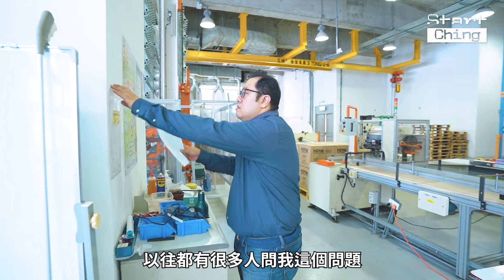StartChing 本地工廠巡遊｜走進香港唯一紙巾製造廠｜香港製造紙巾基地｜最緊要有選擇！｜香港製造｜人物專訪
【香港製造】走進本地唯一紙巾製造廠

被問到為何有信心香港人會支持香港紙巾？🧻
👨🏻HK Tissue創辦人Kenneth說：「重點係『選擇』，我哋希望提供呢一個選擇俾香港人！」

【本月主題：香港製造】
StartChing 的團隊是由幾位90後媒體人組成，希望用文字和影片分享本地追夢者的故事，一同成就彼此的夢想。